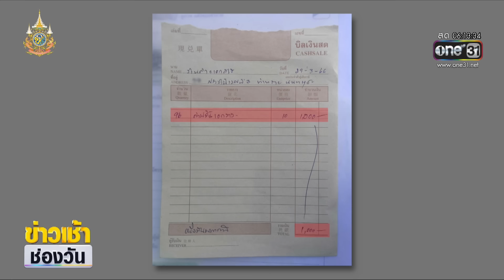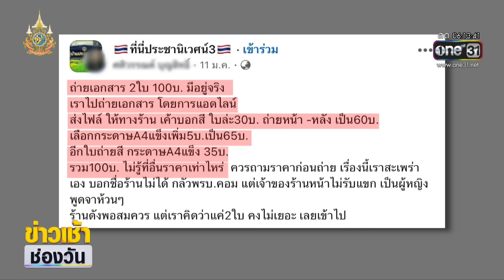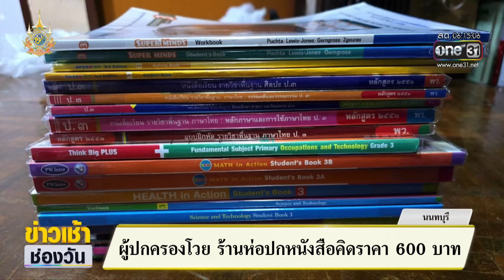ผู้ปกครองโวย ร้านห่อปกหนังสือคิดราคา 600 บาท | ข่าวเช้าช่องวัน | สำนักข่าววันนิวส์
ผู้ปกครองโวยร้านเครื่องเขียนในตำนาน หน้าโรงเรียนดัง จ.นนทบุรี ถ่ายเอกสาร 2 แผ่นราคา 100 บาท และล่าสุดมีผู้ปกครองนำหนังสือไปห่อปก 19 เล่ม ร้านคิดราคา 600 บาท จึงนำเรื่องมาร้องเรียนกับหน่วยงานที่เกี่ยวข้อง